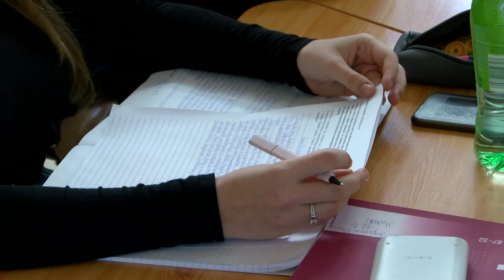Szakképzés Bonyhádon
Évről évre egyre több diák jelentkezik a Tolna Megyei SZC Perczel Mór Technikum és Kollégiumba. Az új képzések mellett, a hagyományos szakmák is igen népszerűek a tanulók körében. Az oktatási intézmény célja, hogy a munkaerőpiacra jól képzett szakemberek kerüljenek ki.